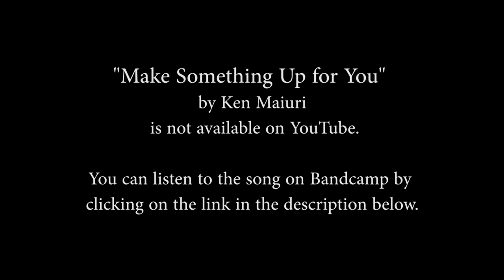New Music Alliance Radio Hour - "Make Something Up For You" by Ken Maiuri